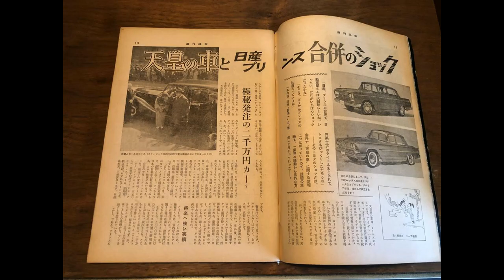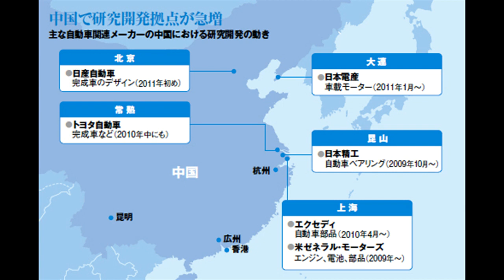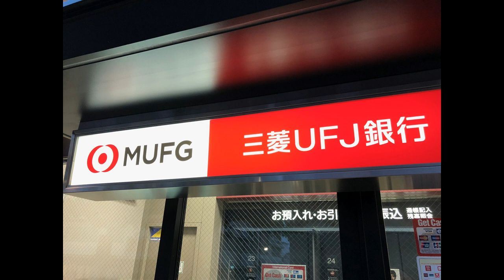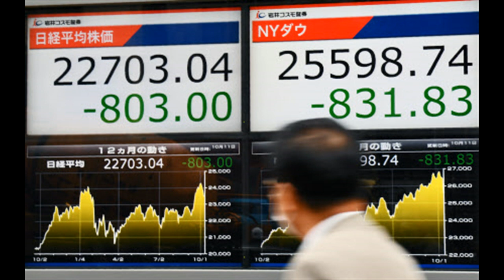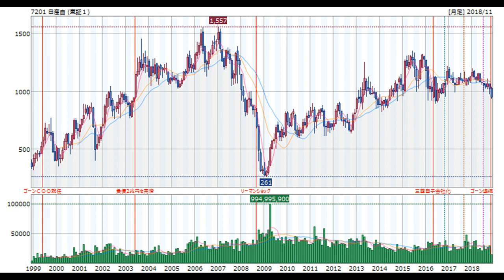フランス、アメリカ、そしてゴーン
かんたんにゆうと、中国を意識したアメリカの圧力そして日本の防衛関係の意向です。
その日、日本にすむ3番目の娘マヤ、ゴーンさんが待つすし屋数寄屋橋次郎にゴーンさんが顔をみせすことはなかった。問題はゴーンさんひとりの問題ではない、国益のぶつかりあい、日産はあまりしられていないが防衛産業に一つでもある。
ひとまず、なぜゴーンさんにたいしてに国内法適用が強引であるか、の説明をしよう。それが大きく関係しているからだ、トラップ立法、以前は罪にならない無過失責任だった案件が、急きょ犯罪に決まった｢金融商品取引法等の一部を改正する法律｣(平成26年法律第44号。以下｢平成26年金商法等改正法｣にある。もちろん繰り返すが、これは個人ベースの話ではない。一見国際的では多少野蛮ではあるが、企業買収もけっこうえげつなさでは負けていないくらい野蛮な場合がある、ならと、これは日本がそれなりの反抗力を付けた結果でもある。日本の防衛上背に腹はかえられない案件なのだ。

民間資本の重視持続可能、略奪型資本の債務をおしつける追いはぎ資本投資否定された中国日米2割だし中国に8割棒引き要請
戦時朝鮮労働者問題もあいまってルノーのゴーン逮捕はアライアンスパートナー業務提携先企業一時下がっていたルノーサムスンの稼働率60％と赤字転落の救世主である日産、日産の技術移転で４３００億を投じた電気自動車技術１００の電池モーターの特許を中国に情報をうったルノーの幹部3人の情報漏えい事件、フランスまたルノーの開発力を支えていていた技術力エンジン操行燃費性能を支える日産の離反は各国に余波はあるかもしれない